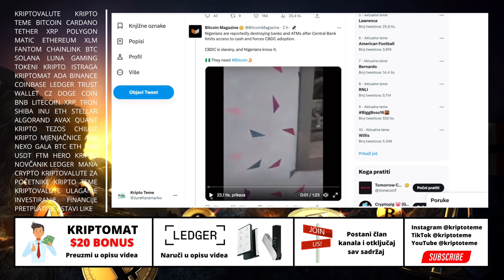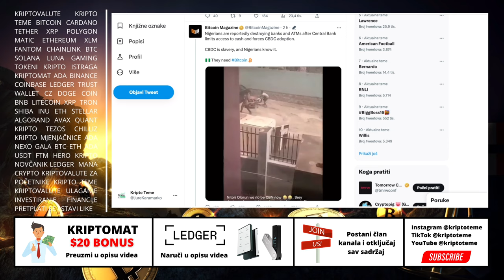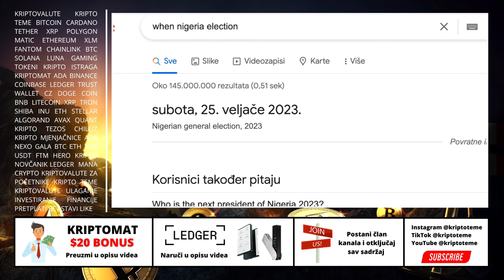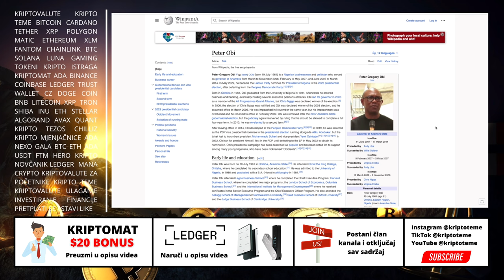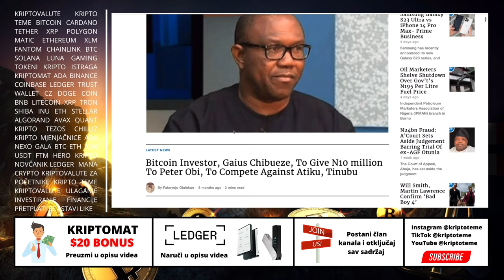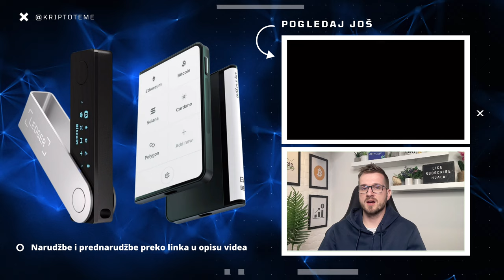SLOBODA ILI ROPSTVO ? BITCOIN ILI CDBC ? 😳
Tema: Bitcoin ili CBDC, sloboda ili ropstvo?

Kriptovalute su budućnost a ovo su najnovije kripto vijesti :) Kriptovalute luduju, Bitcoin je lokomotiva koja vuče sve za sobom a danas se bavimo temom Bitcoin ili CBDC. Mnogi smatraju da je CNDC buduće ropstvo a ja smatram da su ljudi već sada robovi. Bitcoin je riješenje i izlaz iz tog ropstva. Pozivam vas da pogledate do kraja. Ako pratite kriptovalute i kripto teme na pravom ste mjestu. Podržite video jednim lajkom ;)

KRIPTO TEME

što je cbdc
CBDC ILI BITCOIN
KADA SE UVODI CBDC
kripto teme
BalkanCrypto zajednica raste iz dana u dan
kriptovalute
kako kupiti kriptovalute
kriptovalute cena
kriptovalute KRIPTOVALUTE
KRIPTOVALUTA
kriptovalute edukacija
kriptovalute balkan
kriptovalute novosti
kriptovaluta
KRIPTOVALUTE
ulaganje u kriptovalute
kripto teme bitcoin ili cbdc
cbdc uvođenje